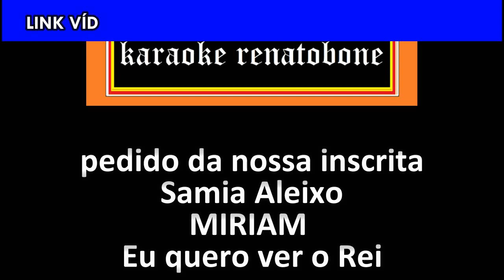Eu quero ver o Rei KARAOKE AMOSTRA - MIRIAM